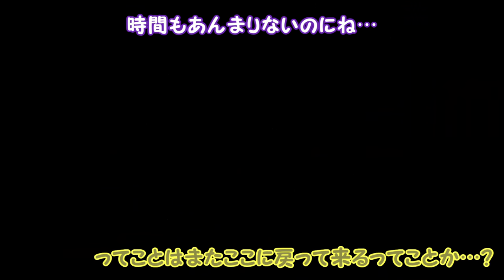※告知あり！【スーパーマリオメーカー#88】もしも1-1が激ムズだったら…【Super Mario Maker】ゆっくり実況プレイ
今回は、視聴者さんが製作してくださったコースに挑戦していきます！

☆このコースのIDはコチラ☆
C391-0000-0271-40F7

～生放送のお知らせ～

8/31（水）19:00からマリオメーカーの生放送をしますヽ(・∀・)ノ
内容は、とある実況者さんが製作されたコースをぽこなか３人でクリアしていくというものです！
是非遊びに来てね！

果たしてぽこなか３人は数々のお題をクリアすることができるのか…？

※Twitterでしか送れない方はアニキィ宛に送ってくださいヽ(・∀・)ノ

(こみちん、アニキィ、よしさん宛でも可能)